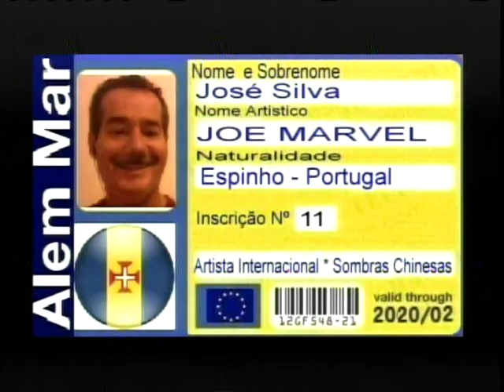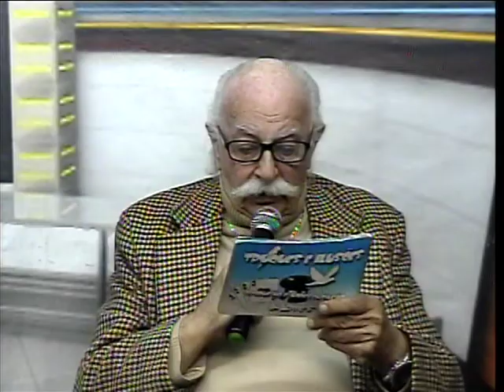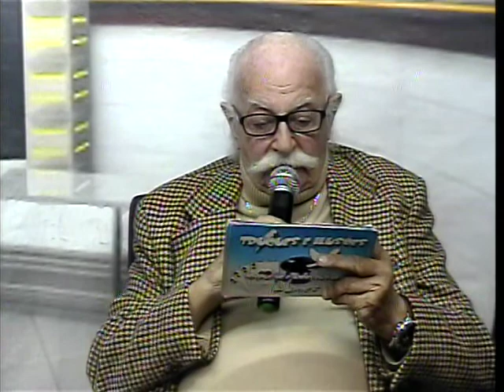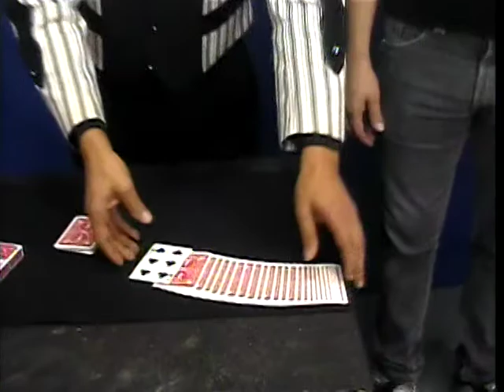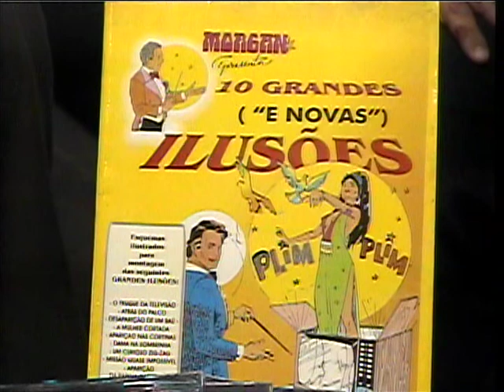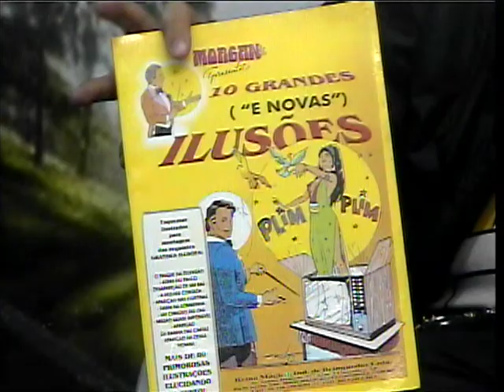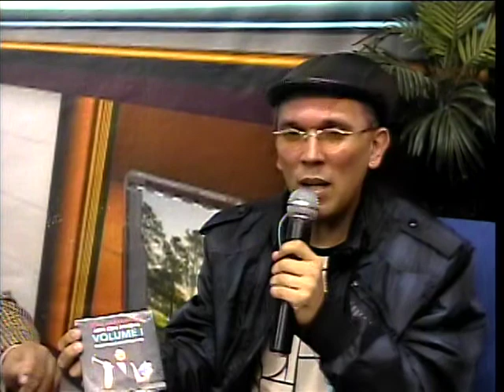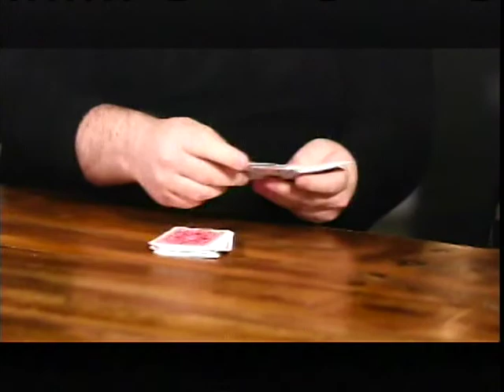PROGRAMA TRUQUES E ILUSÕES 20112018 TV CINEC